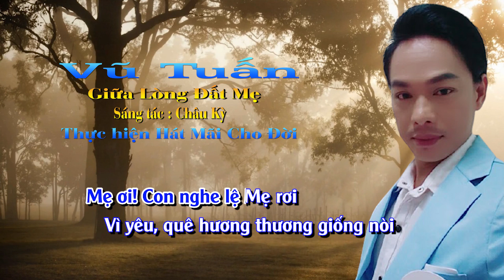Giữa Lòng Đất Mẹ - Ca Sĩ Vũ Tuấn - Ns Châu Kỳ - Hát Mãi Cho Đời